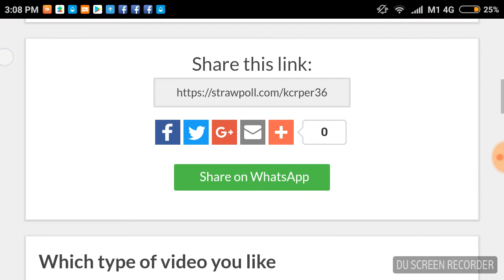Poll Results 10/5/2018